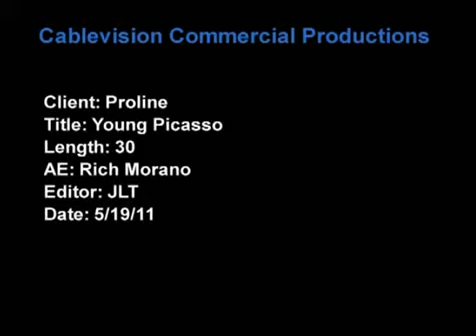Proline Auto Body 'Young Picasso' Commercial